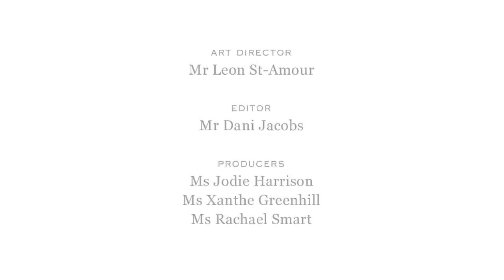The Way I Dress | Mr Henrik Lundqvist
The Swedish NHL goaltender, Mr Henrik Lundqvist, tells us how he gets ready for a night on the town.

Leading the field in both sport and style is no mean feat, yet it's something that Mr Henrik Lundqvist can boast confidently. In this short video, MR PORTER the ice hockey player shares his best tips for how to dress for a night out.